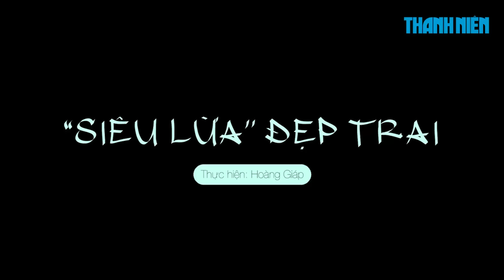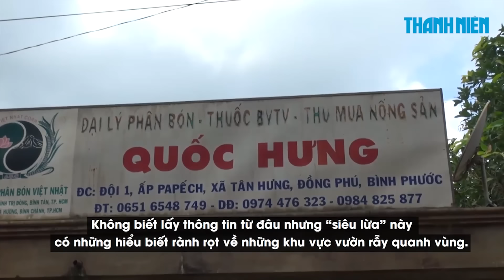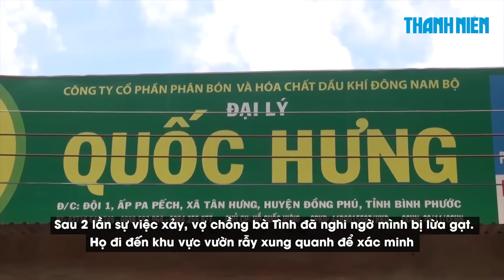"Siêu lừa" đẹp trai với tuyệt chiêu MUA NỢ RỒI MẤT TÍCH tung hoành đất Bình Phước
Đi xe máy tới các đại lý phân bón, “siêu lừa” đã mua phân bón và hứa sẽ trả tiền sau. Tuy nhiên sau đó, “siêu lừa” đẹp trai đất Bình Phước đã mất tích bí ẩn cùng số phân đã mua.

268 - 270 Nguyễn Đình Chiểu, Phường 6, Q.3, TP HCM